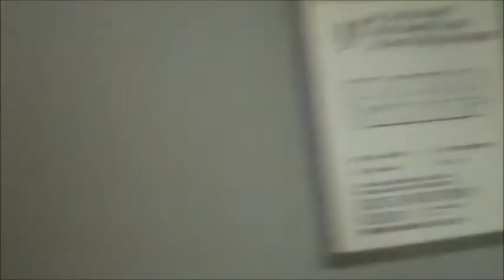College Roommates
For all those nubs coming to college this fall, here are some roommates that you might encounter. For those of you currently in college or those who have already graduated, enjoy the nostalgia.. As always, Park Bench brings you the awkwardest of entertainment.